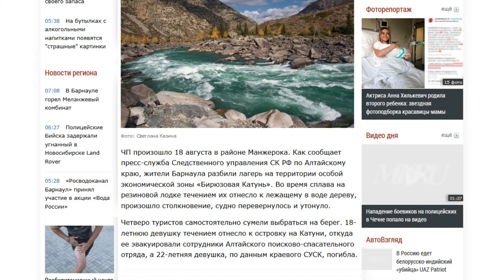О чем пишут журналисты Сибирской медиагруппы 21.08.18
• Cегодня в 12 часов по московскому времени, в прямом эфире, в Госдуме будут обсуждать совершенствование пенсионного законодательства;
• 22-х летняя барнаульская туристка утонула в Катуни;
• Жители наукограда смогут принять участие во Всероссийской акции «Ночь кино».